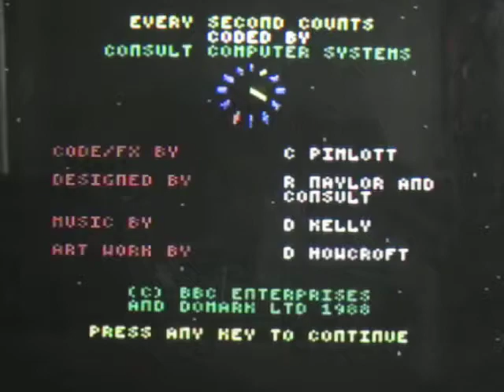Commodore 64 review Every Second Counts